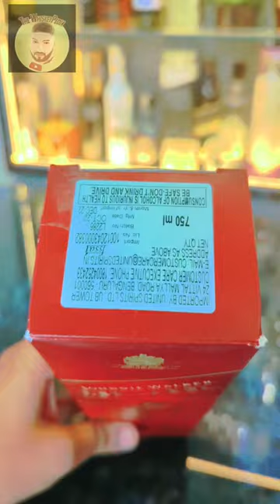Best Selling Scotch Whisky in the world | Johnnie Walker Red Label Scotch whisky.